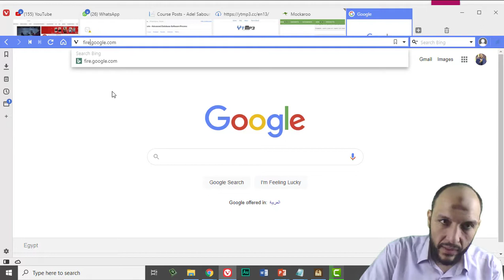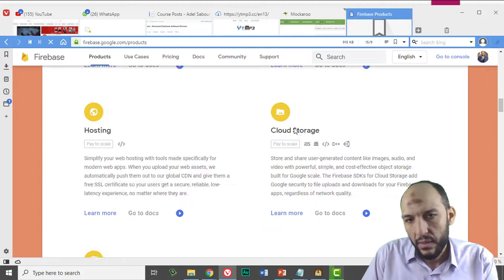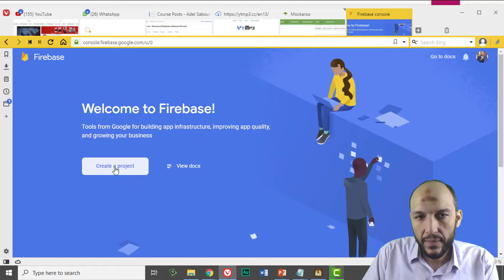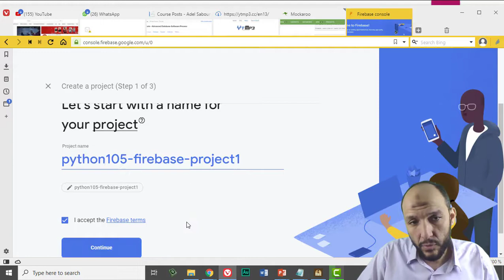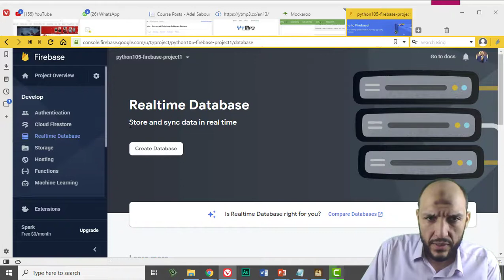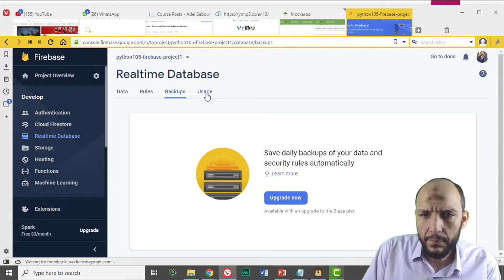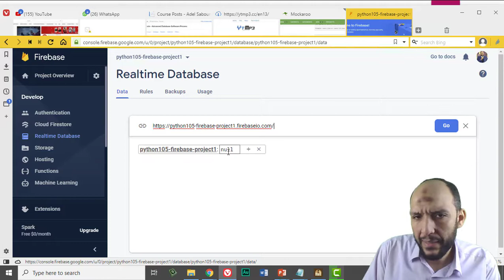67 Python Handling Data Course Firebase Database API,JSON Create new project in Firebase